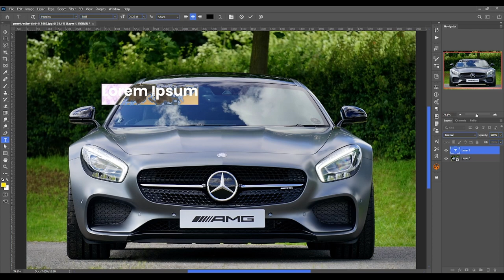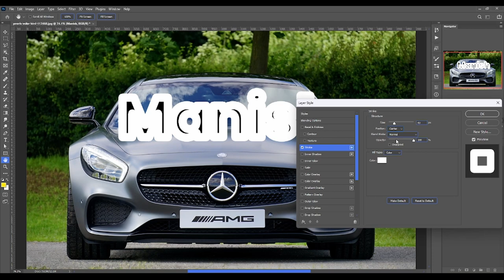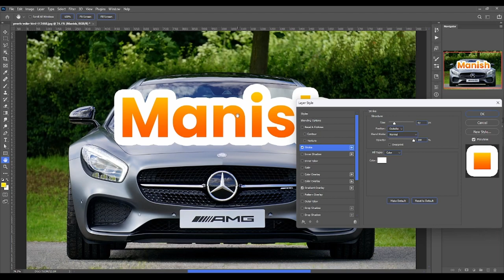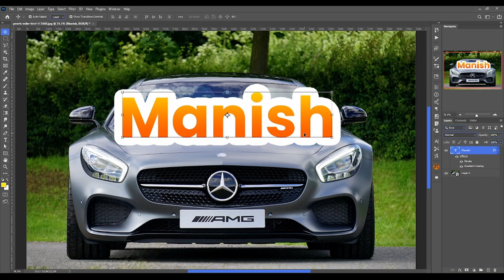Unlock the Secrets of Photoshop Fx | Digital Manjit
🔍 What to Expect:
Join us for an immersive experience as we explore advanced techniques, unveil hidden features, and elevate your design skills to the next level. Whether you're a seasoned designer or just starting, this tutorial is crafted to inspire and enhance your creative process.

🖌️ Highlights:

Advanced Fx Techniques
Insider Tips and Tricks
Step-by-Step Guidance
Creative Inspiration
👩‍🎨 Who Should Watch:
Graphic designers, digital artists, and anyone passionate about creating visually stunning content in Photoshop will find valuable insights in this tutorial. Get ready to amplify your design game!

Let's dive into the next chapter of Photoshop Fx together. 🚀✨

Regards

Manjit Singh